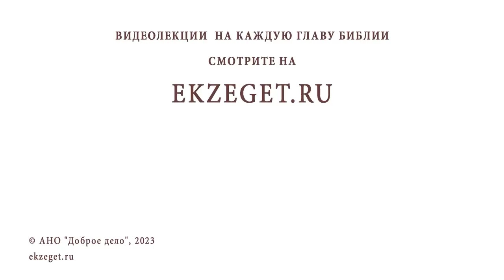КАК ИЗБАВИТЬСЯ ОТ ТРЕВОЖНОСТИ И БЕССОННИЦЫ ? Протоиерей Александр Никольский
Команда Экзегет.

В сегодняшнем видео на библейском портале Экзегет вместе с протоиереем Александром Никольским отвечаем на вопрос: "Как избавиться от тревожности и бессонницы?"

🔸  Приём лекарства
🔸  Покаянная молитва
🔸  Осознание греха
🔸  Духовное спасение